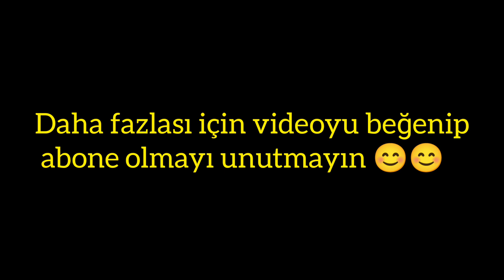BİTLİS TAŞ EVLER